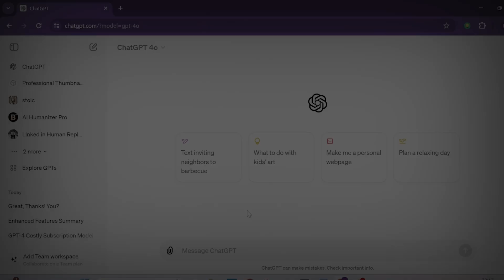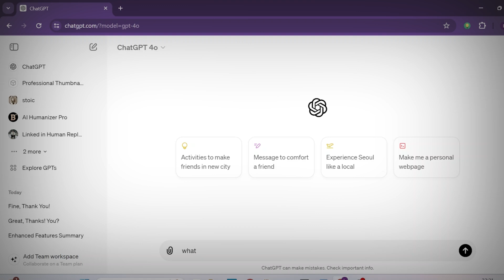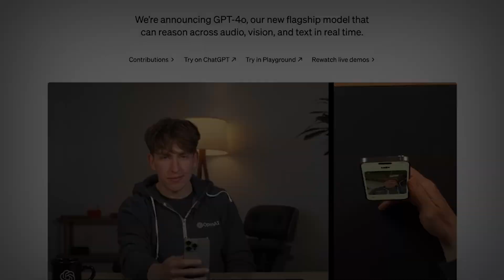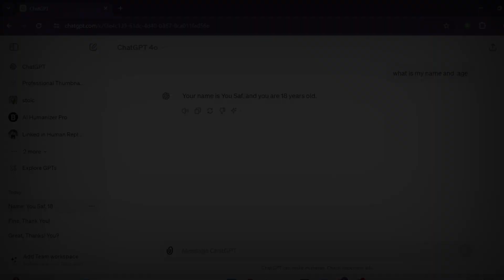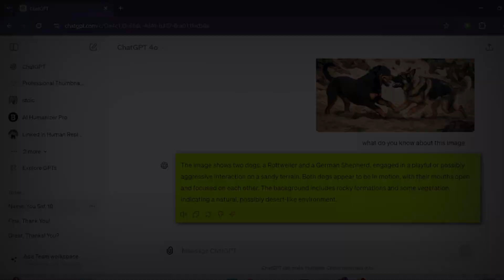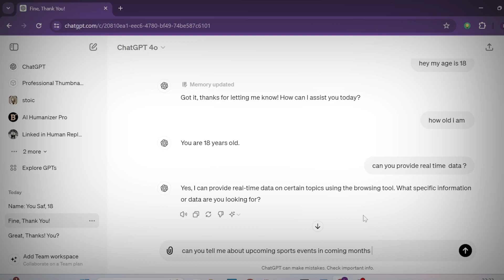The NEW ChatGPT 4o Is Here! You can Video Call to This AI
Introducing the new ChatGPT 4o! Now you can video call this AI with the new desktop app. Get ready for a whole new level of virtual interaction!

What are the new features of ChatGPT 4o?
How to use video calling in ChatGPT 4o?
ChatGPT 4o vs ChatGPT 3.5: What's the difference?
Is ChatGPT 4o available for video calls?
How to set up and use video calls on ChatGPT 4o?
What are the benefits of using video calls on ChatGPT 4o?
Where can I download ChatGPT 4o with video calling feature?

✔️Time Stamp:
0:00 intro to Chatgpt 4o
0:24 Features of chatgpt4o
1:06 Chatgpt 4o personal assistance
2:42 Voice Clip testing with chat gpt 4o
3:15 Chatgpt 4o singing feature
6:00 conclusion

chatgpt
chatgpt4o
chatgpt 4o
chatgpt update
gpt4o
gpt-4o
chatgpt-4o
new ai
chat gpt
chatgpt 4
new chatgpt
gpt update
openai
what is chatgpt 4o
ai
artificial intelligence
open ai
gpt-4
ia